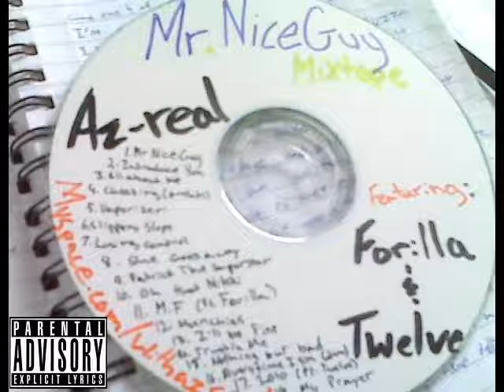16 Every Time I Sin(demo) - Az-real